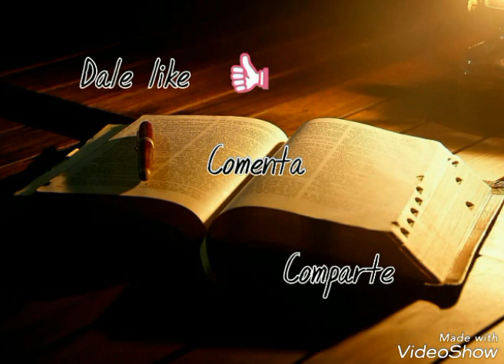Como leon rugiente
1 Pedro 5:8 Sed sobrios y velad, porque vuestro adversario el diablo, como león rugiente, anda alrededor buscando a quien devorar.